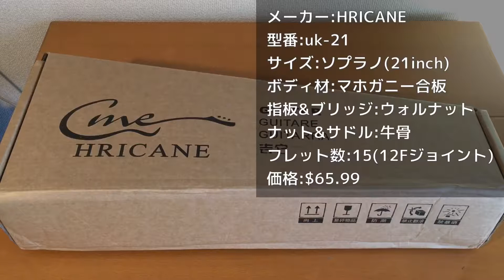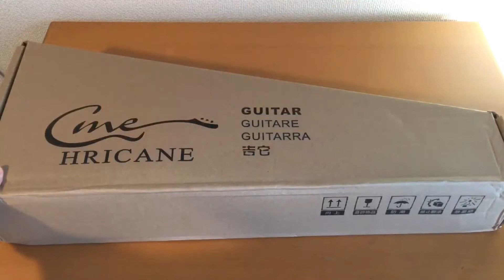【Cr. ukulenchannel 】Hricane Mahogany Ukulele Unboxing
Appreciate ukulenchannel Unboxing & Quick Review Hricane Mahogany Ukulele

Hricane Mahogany Ukulele Main Features:
♫ A Beautiful Looking Ukulele
♫ Amazing Sound is a pleasure to listen to
♫ Easy to Tune as Tightening a Screw
♫ Easy to Play & Perfect Playmate and Gift
♫ High Quality Perfect Craftsmanship
♫ Careful and Meticulous Material Selection
♫ Good and Comfortable Playing Hand Feeling
♫ Suitable for Beginners
♫ Perfect for Kids Gift
♫ Enrich the Elder Couple Life